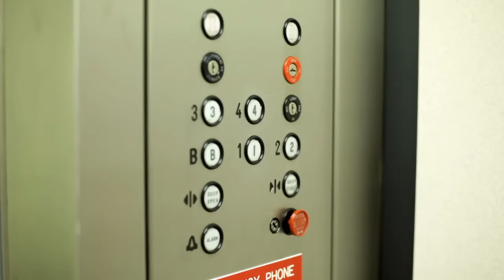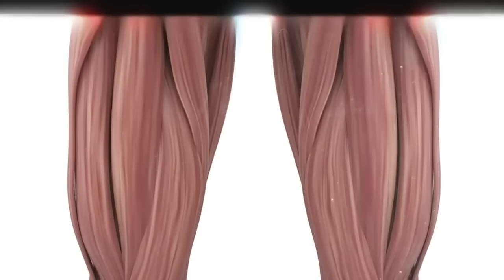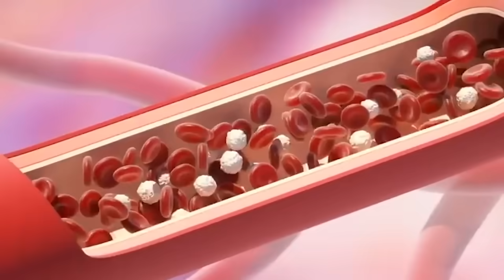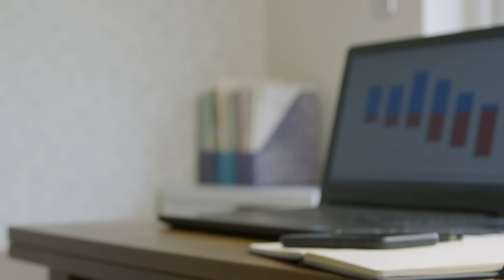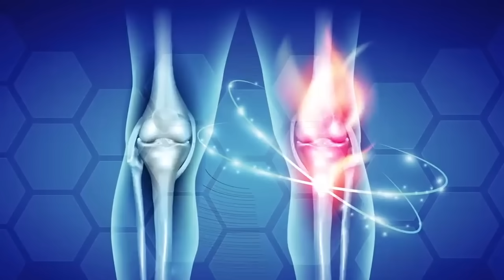Così CAMBIA il tuo CORPO quando usi la BICI tutti i giorni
00:49 che vita stressante!
              02:19 perdi 5 kg in 1  anno
              03:02 riduci lo stress
               06:29  cancro
               07:18 sedentarismo
               09:06 artrosi e dolore cronico
               10:15 equilibrio
               10:58 rischi della bicicletta